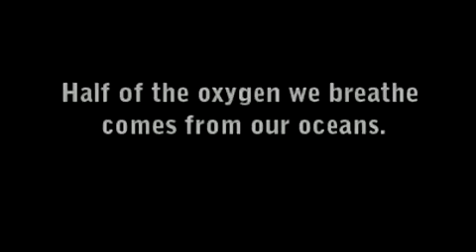Breathe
This fragile Earth deserves a voice. It needs change. It needs action. It needs YOU!